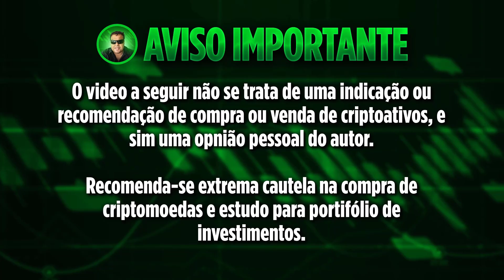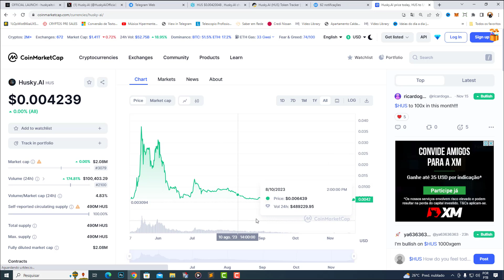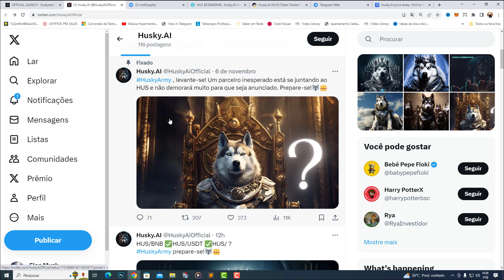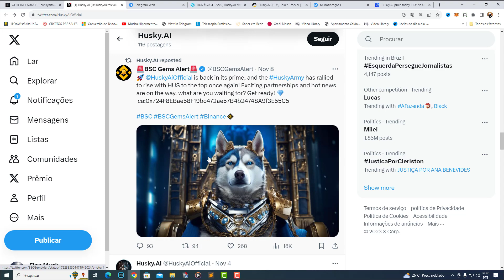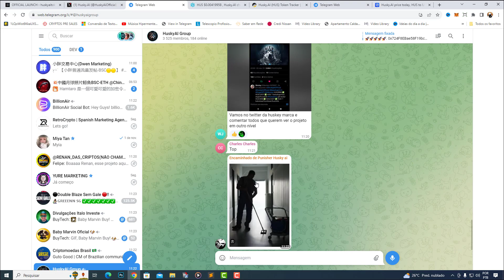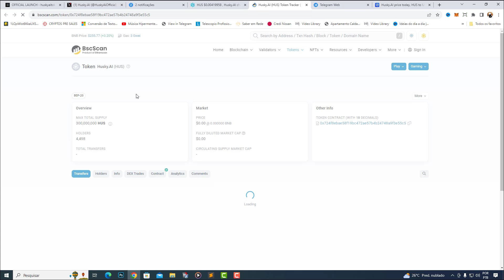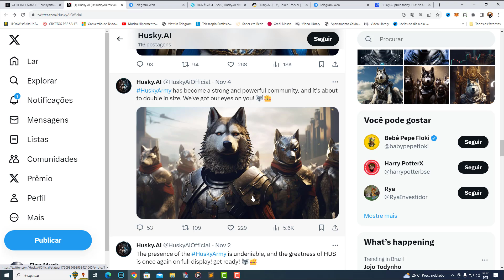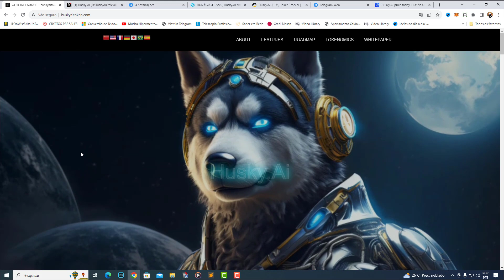SE VOCÊ COMPROU ESSA CRIPTOMOEDA ENTÃO ESTEJA PREPARADO - NOVO ANÚNCIO PODE MUDAR TUDO!